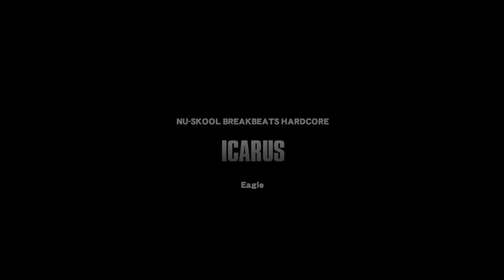beatmania IIDX INFINITAS ICARUS (N) AA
option: EX-HARD